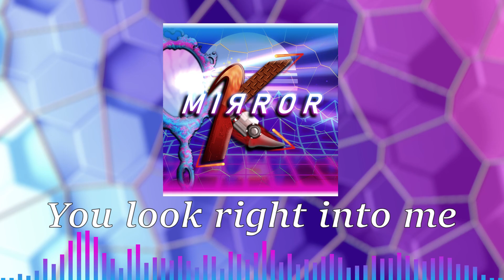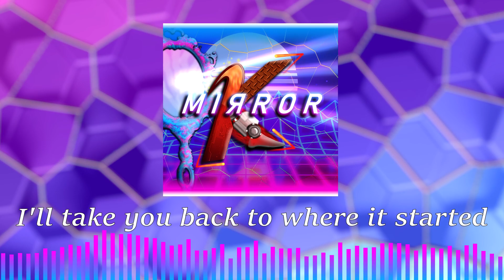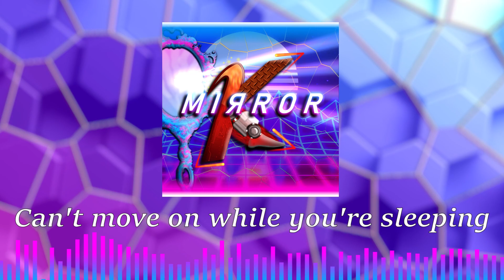KorZen - MIЯROR (Remix of FHE - Mirror)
It has been a very long time since I've made a song! I've been listening to lots of 80's Synthwave recently and got the motivation to make my own track. FHE's Mirror is an awesome track, but it left a lot of improvement. Perfect for a remix.

This is EASILY favorite song I've ever made, and it was also the most fun to make. Enjoy!